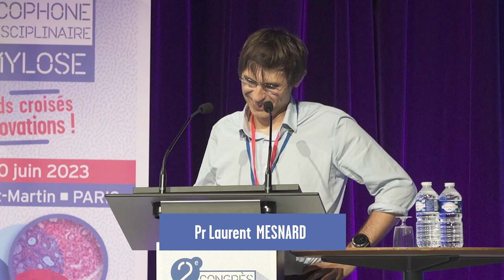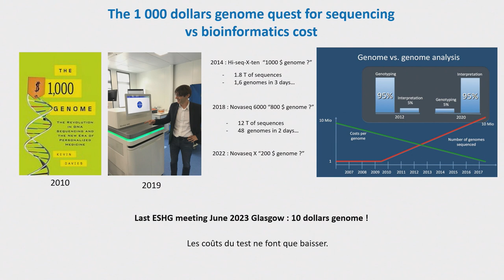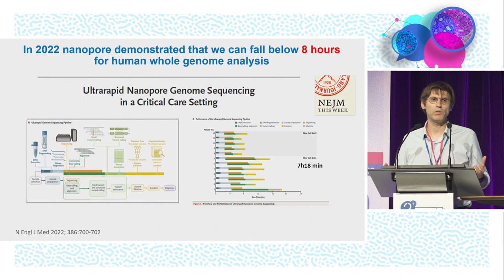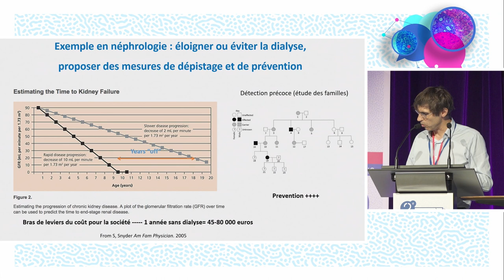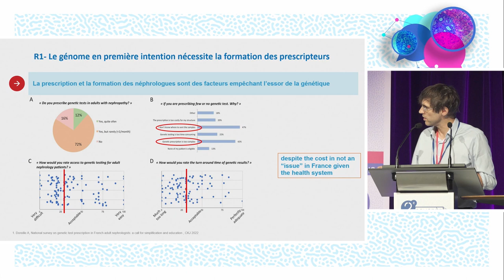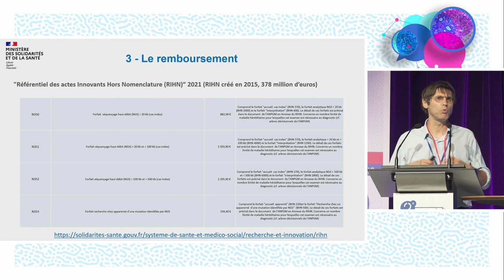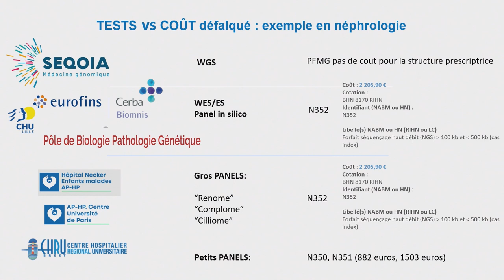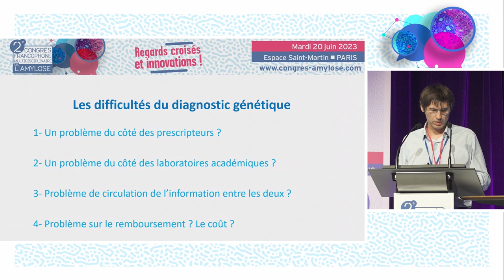Les difficultés du diagnostic génétique en 2023 - CFMA - L.MESNARD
Le Pr Laurent MESNARD de Paris réalise une Synthèse des échanges - Take home message. La discussion est commentée par le Dr Barnabas GELLEN (Poitiers), Dr Lise LEGRAND (Paris), Pr Michel SLAMA (Paris).